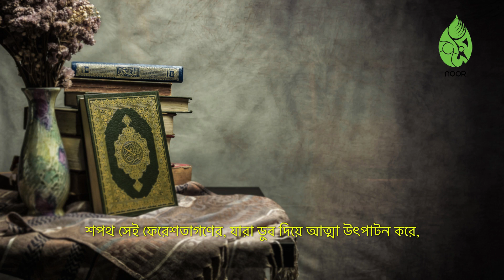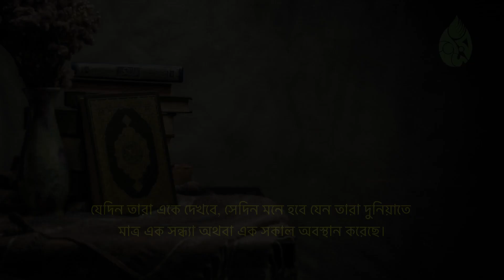Surah An-Nazi'at [79] | Bangla Translation of Quran | সূরা আন-নাযিয়াত | noor (Light of Islam)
Surah An-Naziat (Those Who Pull Out”, in reference to “the angels who tear out the souls of the wicked”) is the seventy-ninth Surah of the Quran. This Surah 46 verses in 2 sections. Its name derived from the word wan-nazi'at with which it opens.

It speaks about Allah's angels who take the souls at the time of death. As Allah has power to take away the souls, as He has created the whole universe, He also has the power to resurrect people after their death. The story of Prophet Moses and Pharaoh is mentioned to warn the people about the consequences of arrogant pride which leads to the denial of the truth.

The Surah takes its name from the first Ayat, وَالنَّازِعَاتِ غَرْقًا "By those [angels] who extract with violence" [79:1].

Information of this video

Song     : Surah An-Nazi'at [79] | Bangla Translation of Quran
Artist     : Abdullah Al Ziad
Licensed to YouTube by   : Noor Media & Communications